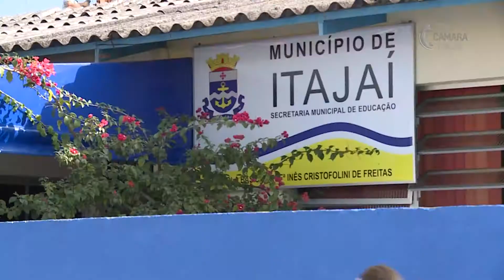Inaugurada 3ª escola em tempo integral de Itajaí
A Escola Básica Profª Inês Cristofolini de Freitas, na Itaipava, agora atende em tempo integral. A abertura do novo horário para cerca de 100 alunos foi realizada na terça-feira (13), dentro da Programação de Aniversário de 157 anos de Itajaí.